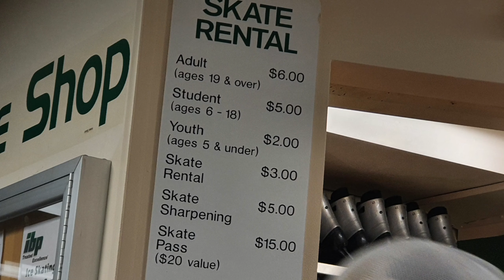IOWA WITCC VLOG_81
even in America, I celebrate 11/11 stick snack day